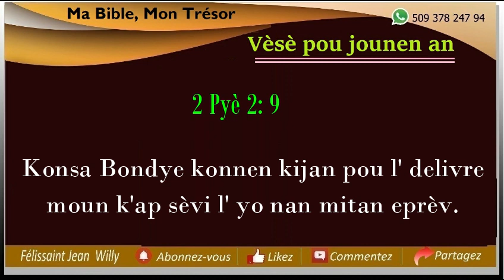VERSET du 22 Avril 2024